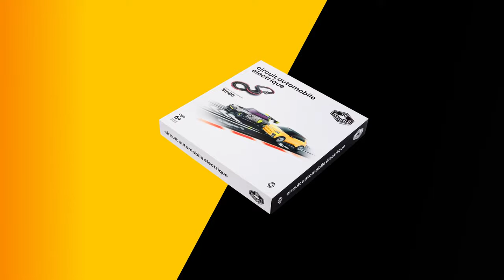la collection R5 disponible en boutique | Renault 5 E-Tech 100% électrique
baby-foot, surf, skate, bonnet Renault 5… des produits dérivés de la collection R5 fabriqués en France, disponibles sur notre boutique en ligne TheOriginals Renault store